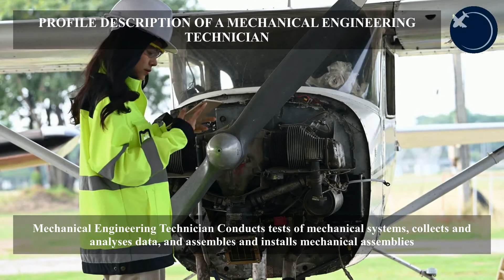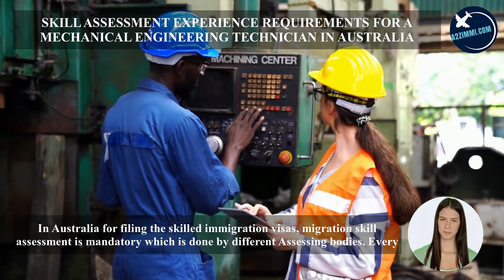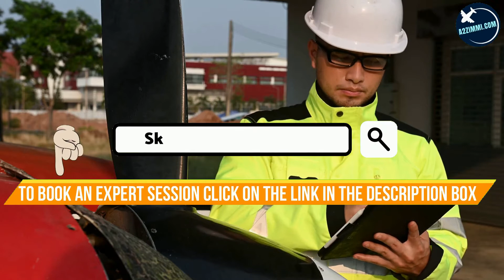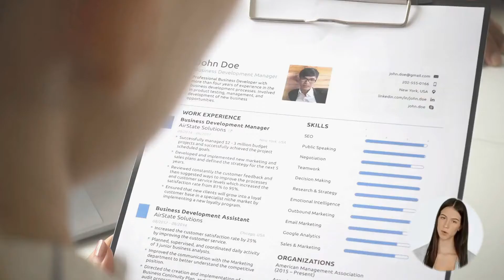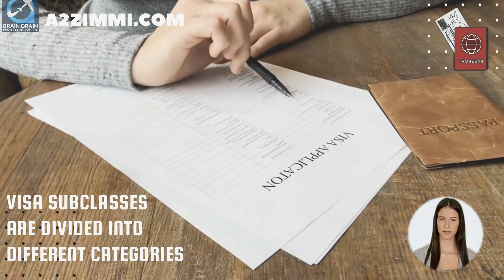MECHANICAL ENGINEERING TECHNICIAN OPTIONS FOR AUSTRALIA IMMIGRATION | STUDY, WORK & PR DETAILS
VIDEO DESCRIPTION: MECHANICAL ENGINEERING TECHNICIAN OPTIONS FOR AUSTRALIA IMMIGRATION | STUDY, WORK & PR DETAILS, video is for all the Mechanical Engineering Technician, willing to migrate to Australia.

PROFILE DESCRIPTION
Mechanical Engineering Technician conducts tests of mechanical systems, collects and analyses data, and assembles and installs mechanical assemblies in support of Mechanical Engineers and Engineering Technologists.

Main topics covered in the video are as follows:
0:00:00 Introduction
0:01:26 What is the Profile Description of a Mechanical Engineering Technician for Australia Work Permit or PR?
0:02:08 In which type of Industries a Mechanical Engineering Technician can Work in Australia?
0:02:36 What are the education requirements to work as a Mechanical Engineering Technician in Australia?
0:02:59 How much experience is required for migration skill assessment on the profile of a Mechanical Engineering Technician in Australia?
0:03:26 What type of Skill Level is required to become a Mechanical Engineering Technician in Australia?
0:03:54 Which main Age Group is preferred for the job of a Mechanical Engineering Technician in Australia?
0:04:19 What is the Gender Ratio and preference in the Job profile of a Mechanical Engineering Technician in Australia?
0:04:39 How much Average Weekly Work Hours work do a Mechanical Engineering Technician get easily in Australia?
0:05:13 What kind of  Job Opportunities for a Mechanical Engineering Technician are there in Australia?
0:05:43 What are the License Requirements in Australia for working as a Mechanical Engineering Technician?
0:06:02 What is the weekly wage rate for a Mechanical Engineering Technician in Australia?
0:06:31 Which Migration Skill Assessment Body assesses the profile of a Mechanical Engineering Technician in Australia?
0:07:47 How to apply for a job on the profile of a Mechanical Engineering Technician in Australia?
0:08:14 How to write an Australian Style resume?
0:08:46 Which are the job portals to apply as a Mechanical Engineering Technician in Australia?
0:09:30 Which are the visa options to get Permanent residency or work visa as a Mechanical Engineering Technician?
0:11:12 What are the study options in Australia to become a Mechanical Engineering Technician?
0:11:57 Who is the best immigration consultant for filing Australia PR, Work Visa or Study Visa?
0:12:21 What are Benefits of booking an expert Immigration Consultancy Session?
0:12:38 Who provides the Best online Immigration Consultation and Immigration Services?
0:13:05 Which Android app is the best to find the Immigration and Jobs related latest information for Australia?